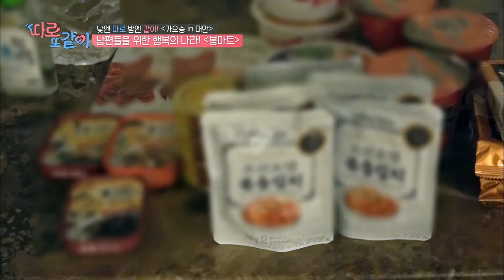이봉원X정조국X이지성이 호텔방에 모인 이유는? 부인몰래 컵라면 먹고 젊은이(?) 게임하고 놀았다니 ㅋㅋ